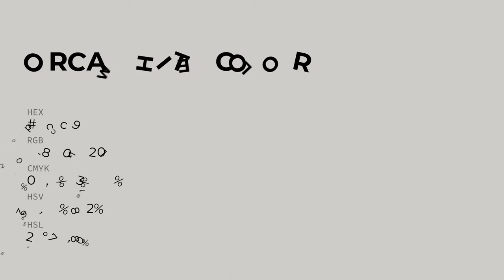Orca White color d0ccc9 hex color - Grey color - Cool color d0ccc9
What color is Orca White ? d0ccc9 hex color - Grey color - Cool color d0ccc9

Hex d0ccc9 Color Code is also known as Orca White color.